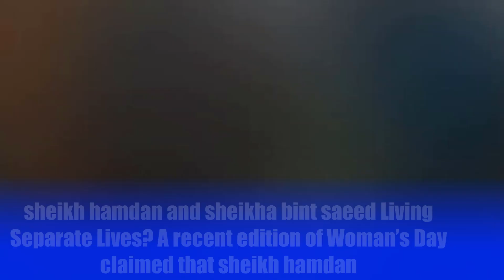sheikh hamdan and sheikha bint saeed Living Separate Lives?